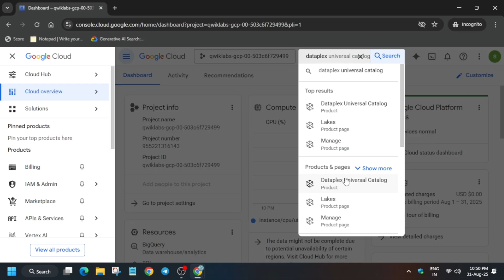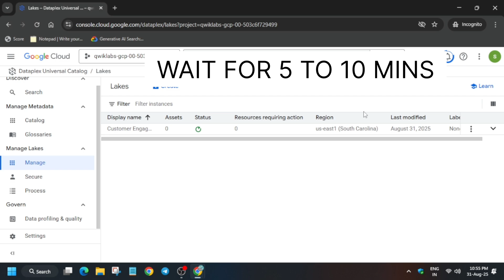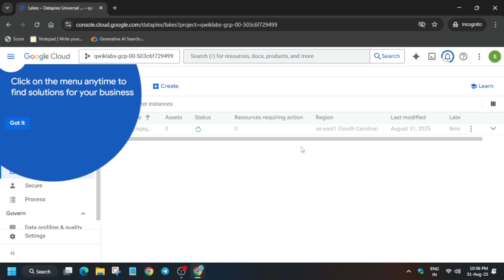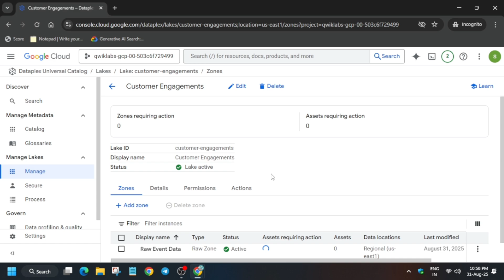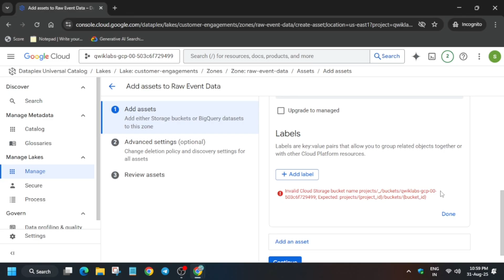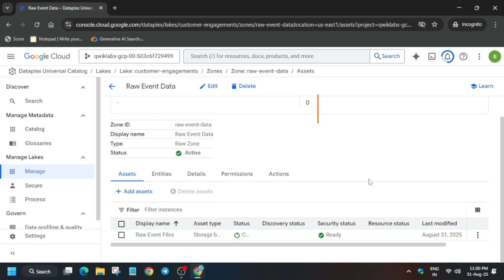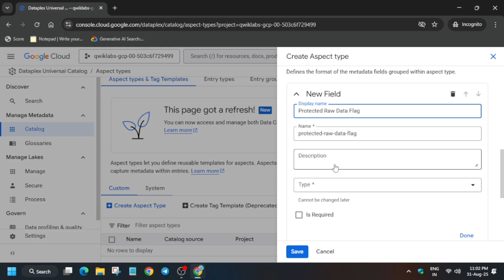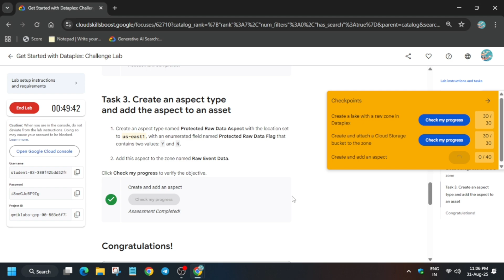Get Started with Dataplex: Challenge Lab | Renewed Latest Working Guide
Get Started with Dataplex: Challenge Lab | STEP BY STEP

🔍 Common Queries
qwiklabs
arcade facilitator